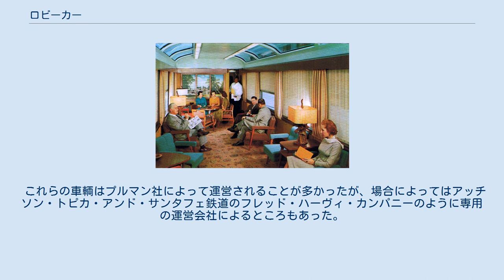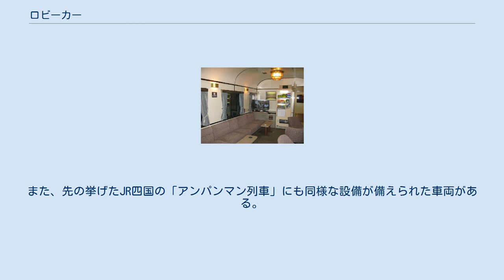ロビーカー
ロビーカー（ラウンジカー、「ビュッフェ・ラウンジ」、「ビュッフェ・カー」、「クラブ・カー」などとも）は客車の一種であり、乗客が飲食物を購入できるスペースである。
これらの車両は大きな窓ガラスや快適な座席を備え、通常の客席と異なるリラックスできる空間を有している。
 1960年代の「サン・ラウンジ」の車内 現代の米国の長距離列車で広く用いられるスーパーライナーのラウンジカーの車内 アメリカ合衆国では、この手の車輌のことを一般的に「ラウンジカー」(Lounge car)と呼称する。
初期のラウンジカー（および特に「ネームド・トレイン」と呼ばれた列車名つきの名列車たち）においては、小さなキッチンを備え、限定メニューを提供していた。
このスタイルは2018年に寝台利用者専用ラウンジカーの「パシフィック・パーラーカー」が引退するまで、アムトラックの「コースト・スターライト」号でも継続されていた。
 これらの車輌はプルマン社によって運営されることが多かったが、場合によってはアッチソン・トピカ・アンド・サンタフェ鉄道のフレッド・ハーヴィ・カンパニーのように専用の運営会社によるところもあった。
 プルマン社の営業するラウンジカーは寝台利用者専用であったが、鉄道会社が運営するものは一等車の旅客同様に普通座席車の旅客も利用できた。
「ビュッフェ・ラウンジカー」はフルサービスを提供する食堂車が連結されない列車でしばしば用いられた。
現在もニューヨークとマイアミを結ぶ列車の一つであるアムトラックのシルバー・スター号がこのスタイルをとっている。
 「ビュッフェ・ラウンジカー」と呼ばれるには飲料と食品の両方が提供される車輌であることが条件になっている。
これらの車輌では簡単な食事が提供される。
 イギリスでは、プルマン社にちなんで豪華なラウンジカーのことを「プルマンカー」と呼ぶ。
 ロビーカーとは、主に日本国有鉄道およびJR各社が所有する夜行列車・寝台列車やジョイフルトレインなどに主に乗客に供される目的で連結し、乗車定員分の運賃・料金を収受しない車両や空間のこと。
列車や車両によってサロンカー、ラウンジカーなどとも称される。
 用途形式記号は特に規定されておらず、全室この用途に供する場合には普通車扱いとして「ハ」が用いられることが多い。
 前史としての「展望室」・「談話室」 日本の鉄道においては、1910年より東海道・山陽本線で運行された特別急行列車1・2列車（1932年には「富士」の名称が与えられる）の一等展望車の展望室・談話室がそれとなる。
しかし、モデルとなったアメリカにおける長距離乗客へのフリースペースを供することから設けられたものであるが、実際には列車編成上一等車利用客のみの利用するサロンに近い扱いであった。
なお、この扱いは第二次世界大戦による特別急行列車の運行中止による中断はあるものの戦後の「つばめ」・「はと」の電車化まで続いていた。
 オシ16形食堂車「サロンカー」 一般の乗客にフリースペースを確保するという点では、1960年代において、夜行列車・寝台列車に連結された寝台車の寝台をセッティングするため一時的に座席から離れる利用者へ避難所的な便を図るために、当時の夜行急行列車に簡易食堂車として10系客車の一車種と位置づける形で設計・製造されたオシ16形が「サロンカー」の名称を使用した。
 この車両は、寝台急行列車専用の食堂車として設計・製造した事もあり、食堂として供した物として飲料・軽食中心のメニューであったことや、食堂車の調理設備として電子レンジを採用した点で画期的とされる。
しかし、食堂車という「列車の給食設備」の体裁であり、必ずしも冒頭に掲げられた「フリースペースを供する」には当てはめがたいものであった。
なお、この食堂車は「ビュッフェ」として扱われた。
 北斗星3・4号（当時）に連結されていたロビーカー内部（オハ25 2006年撮影） 北斗星3・4号（当時）に連結されていたロビーカーに設置されていたシャワー室。
（オハ25 2006年撮影） カシオペアのラウンジ（カハフE26形 2007年撮影） フリースペースとしての「ロビーカー」の登場 簡易ながら「列車の給食設備」の体裁を採ったものではなく、冒頭にあげたものの緒としては1985年に（東京対）"九州ブルトレ"「はやぶさ」に連結された24系客車のオハ24形（700番台）が最初とされる。
 これは、当時すでに乗客が漸減傾向にあった九州ブルトレ群へのてこ入れの一環として当時の最長距離を運行されていた「はやぶさ」に、他の列車...